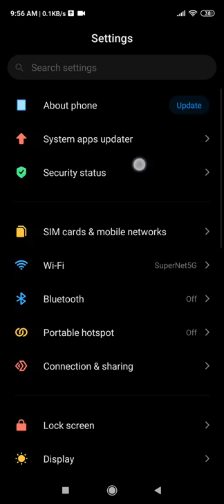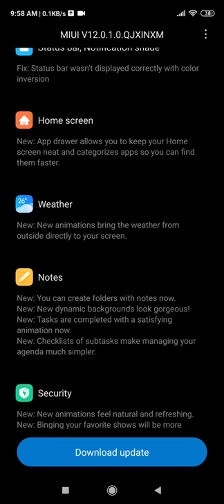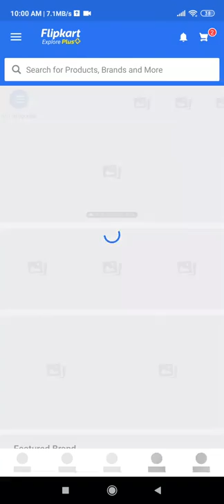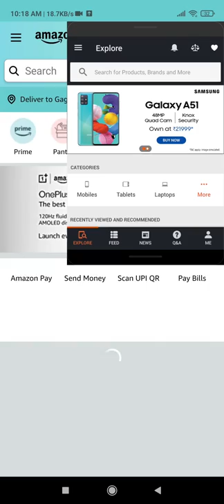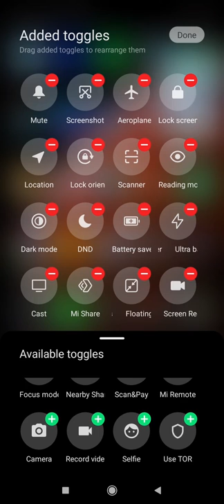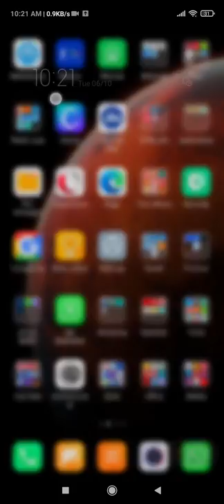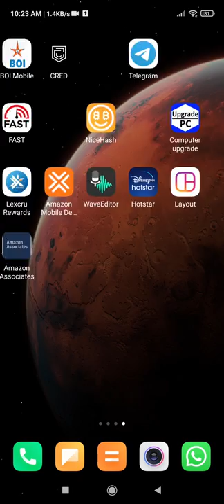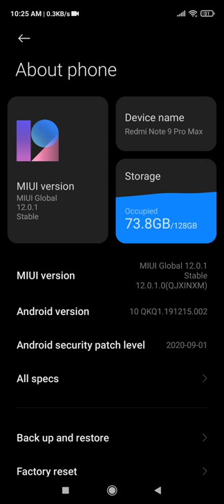MIUI 12 Update Tracker India- MIUI 12 Update List, MIUI 12 Download, For Poco, Redmi, Xiaomi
ਕੀ ਹਾਲ ਚਾਲ ਹੈ ਜੀ ,
ਤੁਹਾਡੇ ਆਪਣੇ ਯੂ ਟਿਊਬ ਚੈਨਲ "ਟੈਕਨੀਕਲ ਪੰਜਾਬੀ" ਵਿੱਚ ਤੁਹਾਡਾ ਹਾਰਦਿਕ ਸਵਾਗਤ ਕਰਦੇ ਹਾਂ ਜੀ । ਅਸੀਂ ਇੱਥੇ ਤਕਨੀਕੀ ਖਬਰਾਂ, ਚੀਜ਼ਾਂ ਰਿਪੇਅਰ , ਪ੍ਰੋਡਕਟ ਰਿਵਿਊ , ਤੇ ਹੋਰ ਵੀਡਿਓ ਸਾਂਝੀਆਂ ਕਰਦੇ ਹਾਂ । ਅਪਡੇਟ ਲਈ ਸਬਸਕ੍ਰਾਇਬ ਜਰੂਰ ਕਰੋ, ਇੰਸਟਾ ਤੇ ਫਾਲੋ ਕਰੋ l

About Video-
MIUI 12 update list? MIUI 12 update list? Here’s the full MIUI 12 update dates in India with the complete MIUI 12 update List. Checkout the full MIUI 12 tracker for MIUI 12 update in India. The list includes the respective MIUI 12 update dates for the Poco, Redmi and Mi phones in India. MIUI 12 is currently available in India.

Hor Videos

HMT 5911 ਭਲਾ ਨਵਾਂ ਬਣਨਾ ਬੰਦ ਹੋਗਿਆ ਪਰ ਖੜਕਾ ਜੱਟ ਦਾ ਅੱਜ ਵੀ ਓਨਾ ਈ ਆ

Technical Update In Punjabi ,

i provide tech support over e-mail.